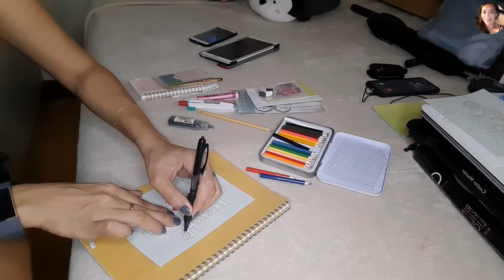MAKING DIY BIRTHDAY CARD | DECEMBER 14 2020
Video made by: KineMaster
Song Owned by: KineMaster